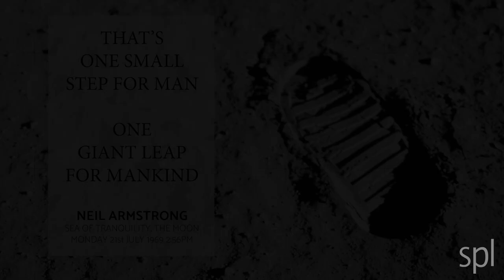Apollo 11 - The Eagle has landed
2019 marks 50 years since humans set foot on the Moon. Our insatiable curiosity for knowledge and primordial urge to explore led to one of the greatest achievements in human history.

Discover out of this world footage from the Apollo 11 Moon landing

Dive into the entire Apollo archive curated by BAFTA and Emmy nominated film maker Christopher Riley

SyncID: MB016R6BHAL1HJP